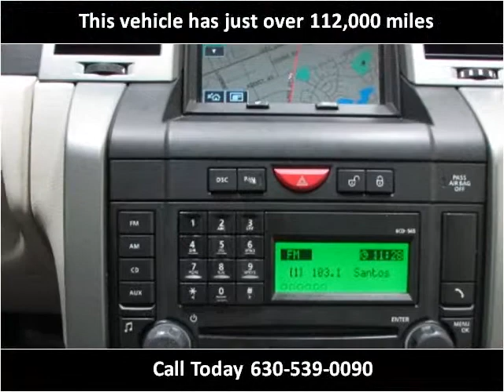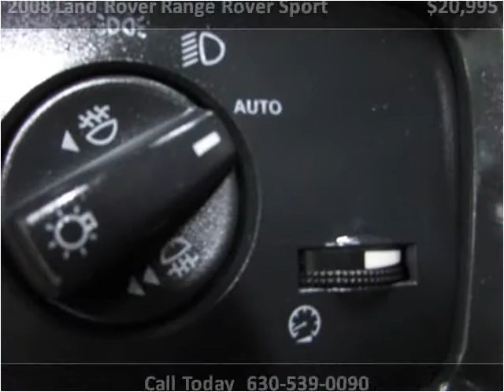2008 Land Rover Range Rover Sport Used Cars Roselle,Addison,